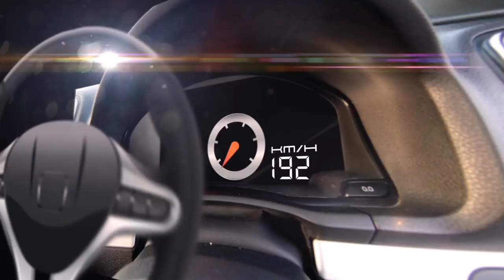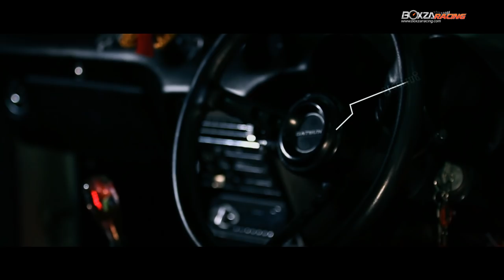Datsun Fairlady 240Z ที่มาพร้อมกับการตกแต่งในแบบ Bosozoku Style By BoxzaRacing.com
รายละเอียดเพิ่มเติมรวมไปถึงรูปภาพสวยๆสามารถติดตามเพิ่มเติมได้ที่

Racing Magazine ในวันนี้ BoxzaRacing จะพาทุกท่านไปพบกับอีก 1 ตำนานของรถในวงการ Retro กับ Datsun Fairlady 240Z ของคุณส้ม วีระไวทยะ หรือคุณ โอคุมิ Club RT ที่ได้ทำการตกแต่งมาในแนวของ  Bosozoku Style โดยรายละเอียดของรถคันนี้จะเป็นอย่างไร และรถคันนี้จะสวยงามขนาดไหน เราไปชมกันได้เลยครับ